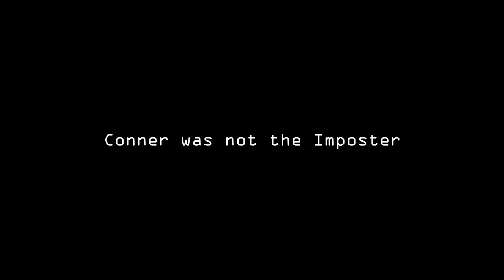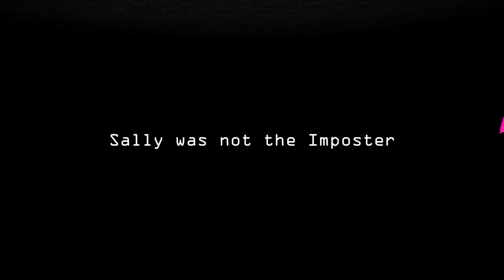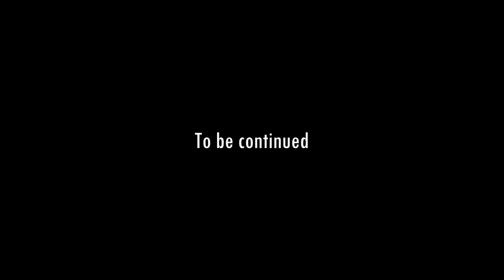AMONG US | Minecraft Animation | HAPPY HALLOWEEN!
Taking place in the Skeld, your task is to fix the spaceship your in. But you don't there's someone... or someTHING is in this spaceship with you.

CAST:
Kirijaz as Jenny/Red
ShadowFred666 as Conner/Green
Seekerslaver as Sally/Pink
SeraphimVA as Chris/Orange
CheyenneLee as Alexa/Yellow

Animated by Lord of Flames

Map by mcabbe

Among Us game by InnerSloth